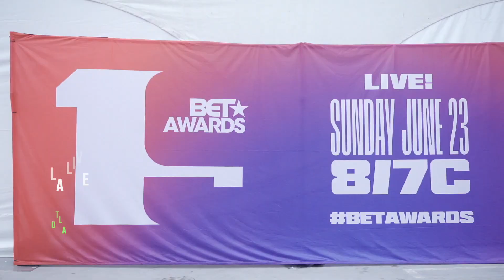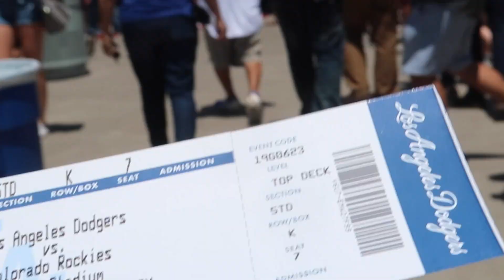BET AWARDS 2019 | LA VLOG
I hit up LA to cover the 2019 BET Awards. I chop'd it up with Lucky Day, The Game and more.

Song: HIP HOP BEAT
Artist: Marble Space

Enjoy my vida loca! .

Also don't forget SHARE, SHARE, SHARE, because sharing is caring lol